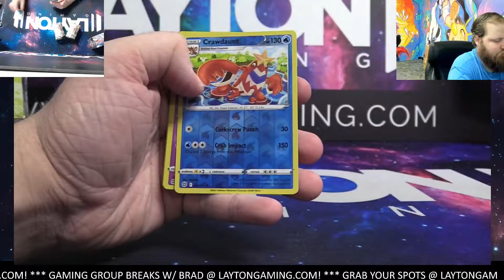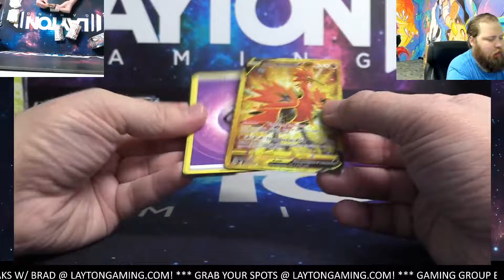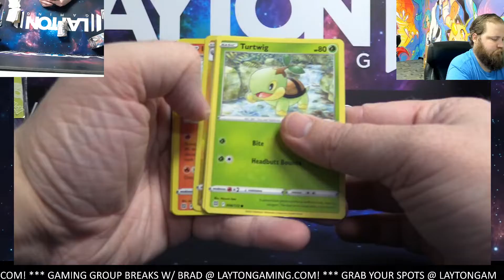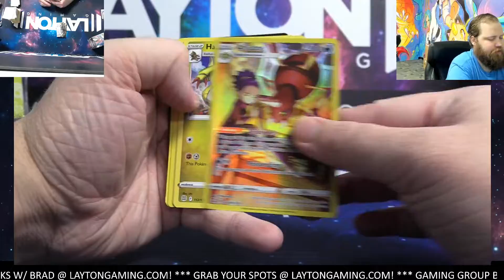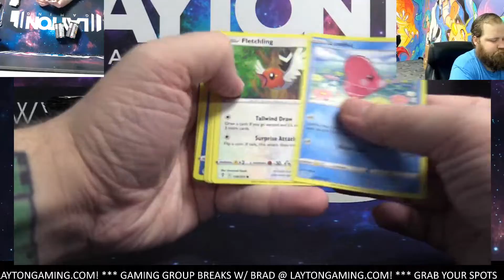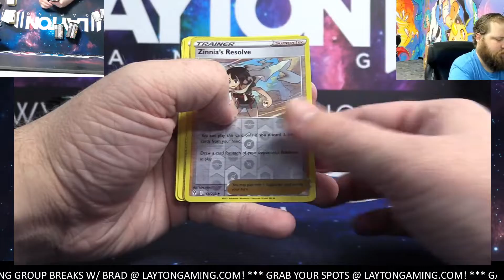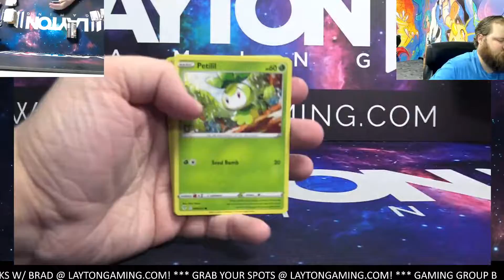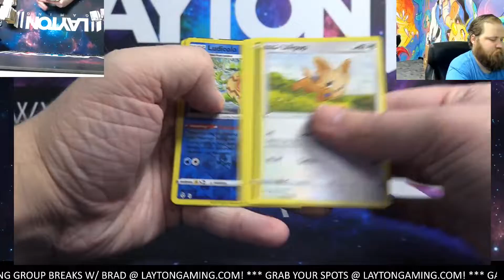Pokemon Brilliant Stars and Evolving Skies 2 Booster Box Break #29